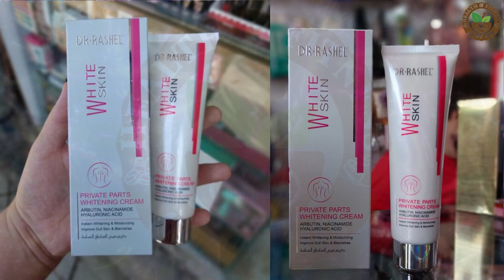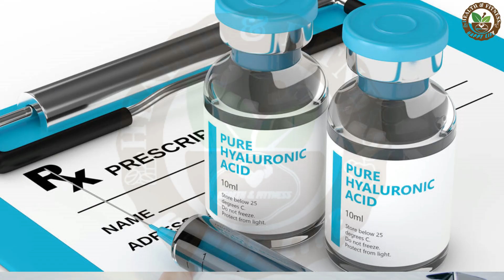Whitening Cream For Private Parts - Sensitive area whitening cream sharmgah ko gora karne wali cream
Description Dr Rashel Private Parts Whitening Cream:
 Indulge in the luxury of Dr Rashel Private Parts Whitening Cream, specifically formulated to address the need for a sensitive and gentle approach to skin lightening. Enriched with potent ingredients such as arbutin, niacinamide, and hyaluronic acid, this cream offers an exquisite blend designed to brighten the complexion of intimate areas while maintaining the skin's natural moisture balance. Safe for use on various body parts, it helps lessen hyperpigmentation, neutralize odors, and revitalize the skin to reveal a fresh, youthful glow.

Benefits Dr Rashel Private Parts Whitening Cream:
• Comprehensive Whitening: Designed to lighten dark spots and improve overall skin tone.
• Versatile Use: Suitable for sensitive areas such as armpits, private zones, elbows, knees, and inner thighs.
• Natural Ingredients: Contains safe, gentle components for sensitive skin.
• Hydration Boost: Formula includes hyaluronic acid for skin moisture retention and niacinamide for nourishment.

Key Ingredients Dr Rashel Private Parts Whitening Cream:
• Arbutin: Known for its ability to reduce melanin production, leading to a lighter skin tone.
• Niacinamide (Vitamin B3): Enhances skin texture, diminishes dullness, and soothes inflammation.
• Hyaluronic Acid: Provides long-lasting hydration and plumps the skin, reducing the appearance of fine lines.
• Mineral Oil, Glycerin, Ethylhexyl Palmitate: Work collectively to moisturize and soften the skin.

How to Use Dr Rashel Private Parts Whitening Cream:
1. Prepare Your Skin: Ensure that the targeted skin area is clean before application.
2. Apply the Cream: Squeeze out an appropriate amount of the cream and apply it evenly to the desired area, ensuring that blemishes and pores are well-covered.
3. Wait: Let the cream rest on your skin for 10-15 minutes for optimal penetration and whitening effect.
4. Shower: After the wait time, proceed with your shower routine.
5. Massage: During your shower, massage the area for 30 seconds to activate the cream further and enhance results.
6. Rinse Off: Rinse the area thoroughly after the massage.
7. Enjoy: After drying off, you should notice an instant whitening effect on the skin surface that lasts throughout the day.

Precautions of Dr Rashel Private Parts Whitening Cream:
• Perform a patch test to rule out any allergic reactions before applying to larger skin areas.
• Do not apply to irritated or wounded skin.
• Avoid contact with eyes, and in case of contact, rinse thoroughly with water.
• Keep the product out of reach of children.

Fallowing Benefits of Dr Rashel Private Parts Whitening Cream:
• Body Private parts Whitening cream
• whitening cream for sensitive area
• sharmgah ko gora karne wali cream
• best whitening cream for private parts in Pakistan
• How To Lighten Dark Intimate Area Dark Under Legs
• Best Cream For Lighten Private Areas
• private part ko gora kaise kare
• private part whitening best products
• Sharmgah ko kaise gora Karain
• Private Area Skin Whitening Cream
• cream for whitening bikini area